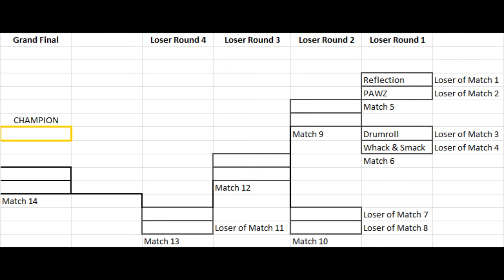Lego BattleBots: Drumroll disassembles Whack&Smack